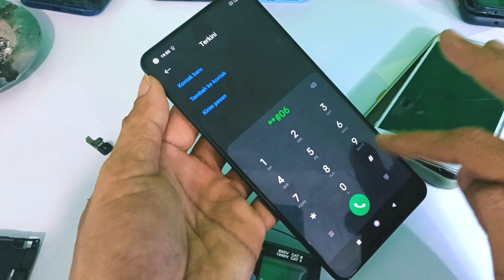REDMI NOTE 9 MERLIN LOGO RESTART POWER ON LOGO RESTART PASTBOOT SAFE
Redmi Note 9 merlin logo restart power on logo restart
Bergabung dengan channel ini untuk mendapatkan akses ke berbagai keuntungan:
kalo vidio ini bermanfaat luangkan waktu nya untuk komen dan like
dan jika vidio ni ada rezeki
saya akan sumbangkan untuk anak yatim
dan semoga kita semua di beri rezeki yg berlimpah barokah amin 3x
Alangkah banyaknya anak-anak yang memerlukan uluran tangan kita. Sedikit santunan, amat berharga bagi mereka.
Buat yg butuh jasa servis atau perbaikan smatphone
Kusus nya 👇
👉 mati total
👉 hang logo
👉 unlock jaringan
👉 hubungi wep di bawah👇
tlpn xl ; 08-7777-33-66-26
TGS
Redmi note 9 vs redmi 10,
Merlin,restart hp xiaomi,
restart,restart
restarted the series ep 1 sub indo
Restart rf
Restart
Redmi note 9 merlin mati
 Redmi note 9 restart
Redmi note 9 mati
Redmi note 9 merlin masuk pastboot Redmi note 9 merlin restart Redmi note 9 merlin logo Redmi note 9 merlin Redmi note 9 sinyal Redmi note 9 merlin servis